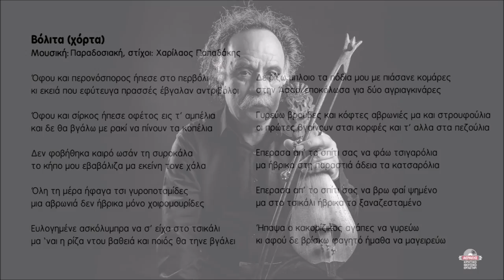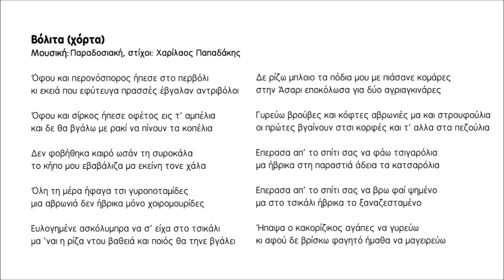Βόλιτα (Χόρτα) - Χαρίλαος Παπαδάκης | Official Audio Release © 2023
Βόλιτα (χόρτα)

Όφου και περονόσπορος ήπεσε στο περβόλι
κι εκειά που εφύτευγα πρασσές έβγαλαν αντριβόλοι

Όφου και σίρκος ήπεσε οφέτος εις τ’ αμπέλια
και δε θα βγάλω με ρακί να πίνουν τα κοπέλια

Δεν φοβήθηκα καιρό ωσάν τη συροκάλα
το κήπο μου εβαβάλιζα μα εκείνη τονε χάλα

Όλη τη μέρα ήφαγα τσι γυροποταμίδες
μια αβρωνιά δεν ήβρικα μόνο χοιρομουρίδες

Ευλογημένε ασκόλυμπρα να σ’ είχα στο τσικάλι
μα ‘ναι η ρίζα ντου βαθειά και ποιός θα τηνε βγάλει

Δε ρίζω μπλοιο τα πόδια μου με πιάσανε κομάρες
στην Άσαρι εποκόλωσα για δύο αγριαγκινάρες

Γυρεύω βρούβες και κόφτες αβρωνιές μα και στρουφούλια
οι πρώτες βγαίνουν στσι κορφές και τ’ αλλα στα πεζούλια

Επερασα απ' το σπίτι σας να φάω τσιγαρόλια
μα ήβρικα στη παραστιά άδεια τα κατσαρόλια

Επερασα απ' το σπίτι σας να βρω φαί ψημένο
μα στο τσικάλι ήβρικα το ξαναζεσταμένο

Ήπαψα ο κακορίζικος αγάπες να γυρεύω
κι αφού δε βρίσκω φαγητό ήμαθα να μαγειρεύω

Περιεχόμενα:
1. Γιάντα ρωτάς (Πεθυμιά) 5.29
Μουσική-στίχοι: Χαρίλαος Παπαδάκης
2. Έρωντας (Χαράκι) 3.33
Μουσική-στίχοι: Χαρίλαος Παπαδάκης
3. Βόλιτα (Τα χόρτα) 4.37
Μουσική: Παραδοσιακή, στίχοι: Χαρίλαος Παπαδάκης
4. Ροδαυγή  7.00
5. Εις τσι εβδομήντα δύο εκκλησιές (Ριζίτικο, Γαβαλοχωριανός συρτός) 4.00
Μουσική-στίχοι: Παραδοσιακοί
6. Το τραγουδάκι 3.59
Μουσική: Παραδοσιακή Ικαρίας, στίχοι: Χαρίλαος Παπαδάκης
7. Κορφή 3.35
Μουσική-στίχοι: Χαρίλαος Παπαδάκης
8. Διαμαντόπετρα 4.23
Μουσική-στίχοι: Παραδοσιακοί, διασκευή Χαρίλαος Παπαδάκης
9. Να πορίσω 4.57
Μουσική-στίχοι: Χαρίλαος Παπαδάκης
10. Παπούρα 5.21
11. Το κοπέλι 3.27
Μουσική: Χαρίλαος Παπαδάκης, στίχοι: Παραδοσιακοί
12. Τση Πιπίνας του Σήφη (Νανούρισμα) 8.35

Έπαιξαν οι μουσικοί:
Χαρίλαος Παπαδάκης: Λύρα, λυράκι, τραγούδι
Χαράλαμπος Παρασκάκης: Ασκομπαντούρα, ούτι, μαντολίνο
Μανώλης Παπαδάκης: Λαούτο
Γιάννης Περάκης: Κιθάρα στο 12track
Στέφανος Χατζάκης: Λαούτο
Δημήτριος Μαρκάκης: Νταούλια

Ηχογράφηση: Χαρίλαος Παπαδάκης
Μίξη, mastering 1,2,4,6,7,9: Κωστής Τυμπακιανάκης
Μίξη, mastering 3,5,8,10,11,12: Μιχάλης Ζαμπετάκης

Φωτογραφία εξωφύλλου: Χρόνης Περράκης